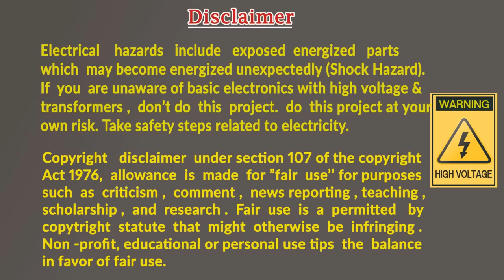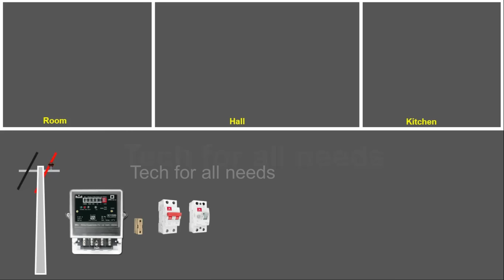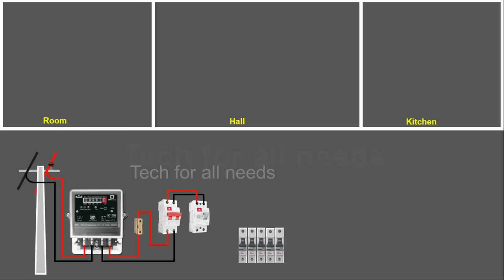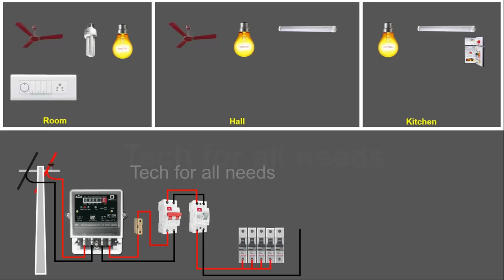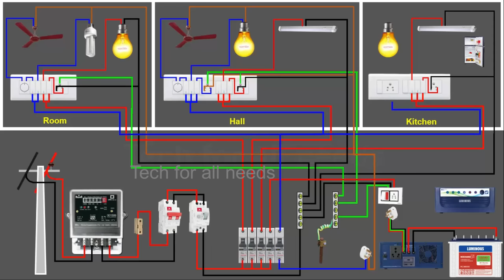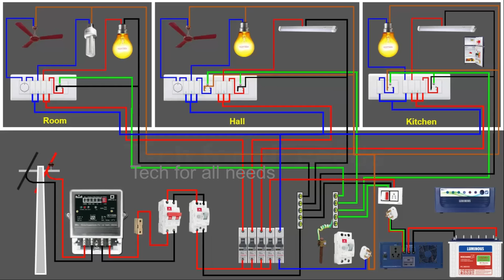வீட்டு வயரிங் செய்வதற்கு இந்த ஒரு வீடியோ போதும் | full house wiring in tamil | Tech for all needs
வீட்டு வயரிங் செய்வதற்கு இந்த வீடியோவில்  தமிழில் தெளிவாக உள்ளது

Complete House Wiring with inverter connection for all Room

# battery

இந்த வீடியோ பிடித்திருந்தால் உங்கள் நண்பர்களுக்கும் அனுப்புங்கள் மேலும் எது போன்ற வீடியோ வேண்டும் என்பதையும்  கமெண்ட்  செய்யுங்கள் நன்றி